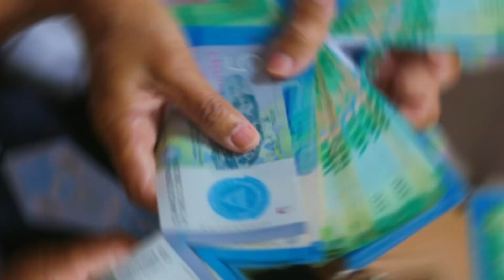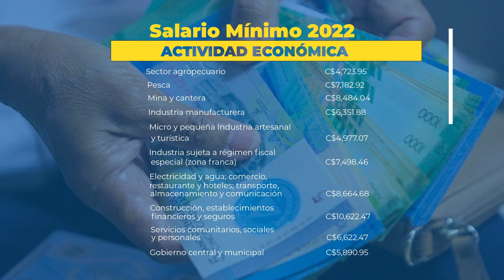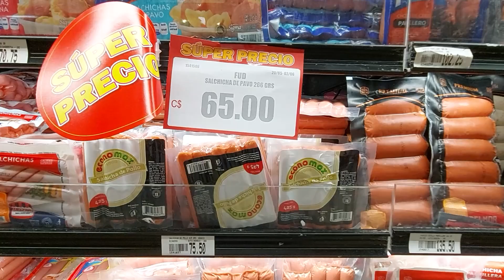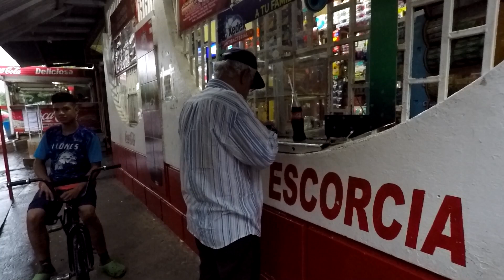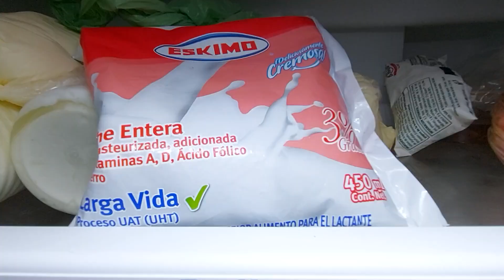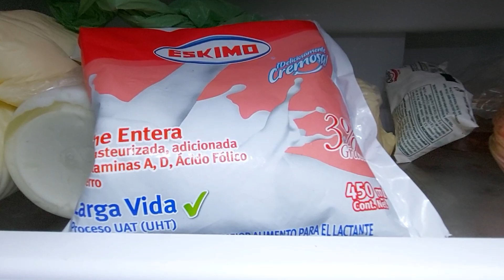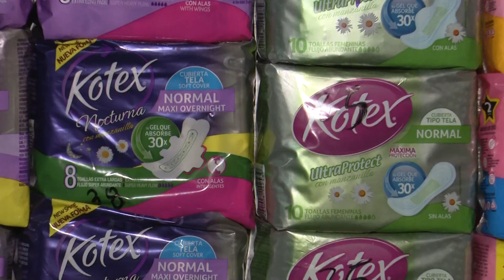Cuánto cuesta REALMENTE vivir en Nicaragua | 2022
A petición de nuestros suscriptores Hoy vamos hablar del costo de la vida en Nicaragua, específicamente en Managua, porque en otros departamentos el costo es menos.

 A partir del 01 de marzo de 2022 corresponden a los siguientes:

El sector Agropecuario lo mínimo que debe ganar es C$4,723.95 córdobas, equivale a 130 dólares, la Industria sujeta a régimen especial (Zonas francas) C$7,498.46, equivale a 206 dólares, Los trabajadores como asistentes del hogar, jardineros y conductores, empresas de seguridad entre otros su salario es C$6,622.47 córdobas, equivale 205 dolores, y existen otros sectores que ganan más de 10,000 córdobas que equivale a más de 300 dólares.

Los alimentos básicos semanal tienen un incremento, pocas veces se mantienen o bajan los precios, por tal razón tenemos que rebuscarla ósea ver que como nos ajusta el salario. 53 productos componen la canasta básica, pero en la realidad solo lo básico se compra.

En Nicaragua existe diferentes cadenas de súper mercados que ofertan variedad de productos y grandes ofertas, nos referimos a los Maxi Pali y los Pali, supermercados, dirigidos a la atención de un segmento de mercado masivo, no solo por los precios que oferta, sino también por la ubicación geográfica cercanos a barrios populares están localizados en las vías principales de mayor circulación vehicular y no necesariamente en lo interno de los barrios con una estrategia de venta al menudeo.

También están los supermercados La Unión, Walmart, La Colonia y Price Smart para servir a una clientela de clase alta y media, con una variedad mayor de marcas y productos, con una infraestructura, espaciosa y condiciones ambientales diferenciados a los presentados por el Palí, principalmente en la forma en que los productos se encuentran ubicados en los estantes y a la oferta ampliada de productos y marcas, recibiendo pagos en diversas modalidades: efectivo, tarjetas de crédito y de débito.

Otra opción para el nicaragüense es la pulpería, que son pequeños negocios de venta de abarrotes, víveres y productos para la limpieza del hogar ubicados en lo interno de los barrios.  El dueño es del mismo sector y comparte la misma cultura de los habitantes de la zona. Por lo tanto, la cercanía a las viviendas y la relación vecinal es la que les permite ser un negocio popular y visitado por los pobladores del sector. Son una referencia para dar direcciones y es el lugar donde el cliente se toma un refresco o se come una torta, mientras interactúa con el pulpero sobre cualquier tema o chisme.

Otro aspecto importante de la pulpería es el horario de atención que les permite a los clientes poder contar con los productos a la hora que lo requiere y sobre todo nos fían.

De las opciones antes mencionadas, la mejor para comprar la canasta básica y la ropa, la encontramos en el en el populoso mercado Oriental, así que vamos a sondear los precios en el mercado oriental y los súper mercados.

Alimento Básicos
Arroz    C$16 Lbs
Frijol     C$25 Lbs
Azúcar  C$14 Lbs
Aceite   C$85 Lt

Carnes
Posta de res C$120 Lbs
Posta de cerdo C$88 Lbs
Carne de pollo C$52 Lbs
Pescado C$96 Lbs

Lácteos y Huevos
Leche en bolsa C$35 Lt
Huevo C$6, C$130 la cajilla del huevo pequeño y C$150 el huevo grande
Queso seco C$55 Lbs

Cereales
El bastimento básico de los nicaragüenses la tortilla C$2 córdobas de harina de maíz y C$3 córdobas si es de100% maíz
Pinolillo C$60 Lbs
Pasta alimenticia C$36 Unidad
Pan barra C$5 córdoba, Pan pequeño C$1

Perecederos
Cebolla C$12 Lbs
Papa C$15 Lbs
Ayote C$8 Unidad
Tomate en balde pequeño C$40 Lbs, menudeado 4x C$20
Plátano 3 unidades C$20
Repollo C$15
Chiltoma C$50 la docena,
Naranja C$40
Limón Agrio C$60 docena

Uso del hogar
Jabón de lavar ropa C$25 la pelota
Jabón de lavar traste C$25 el cilindro
Detergente C$27 la bolsita de 400 gramos
Pasta dental C$75
Escoba C$75
Papel higiénico C$27 el más accesible
Jabón de baño C$25
Toalla sanitaria C$25
Cepillo dental C$18

Gas butano C$436 el tanque de 25 libras este el de uso más común en los nicaragüenses, Luz eléctrica, la mayoría paga entre los C$500 hasta C$2000, Agua desde C$150 hasta C$1,200 córdobas, Transporte C$2.5 el pasaje, Combustible C$48.970 el litro.

Vestuario de hombres y niños mayores de 10 años que incluye
Pantalón, camisa, calcetín, calzoncillo, zapato de cuero se gasta más de C$1,400, en el caso de las niñas y mujeres mayores de 10 años se gasta C$1,600.

En el caso de niñas y niños menores de 10 años se gasta C$860, El uniforme escolar que incluye camisa, camiseta, pantalón o falda, calcetines o medias alta y zapatos en este 2022 el precio estuvo entre los C$1500.

Por eso se le recomiendan a la población comprar donde el margen de aumento sea menor, para que le ajuste su bolsillo hasta llegar el próximo pago. El salario promedio intersectorial en Nicaragua sigue siendo el segundo más bajo de América Central, La canasta básica en abril superó la cifra de C$17,000 (unos 460 dólares).